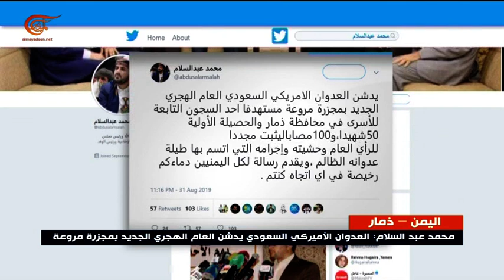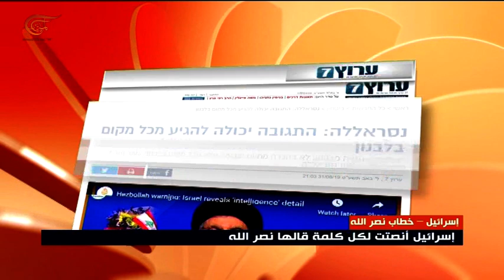نشرة الأخبار | الظهيرة | 2019-09-01